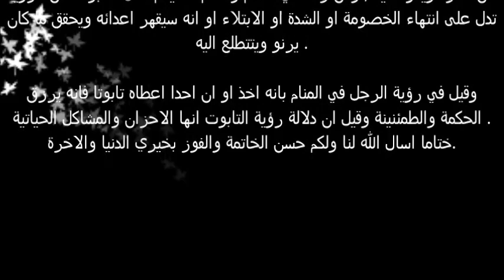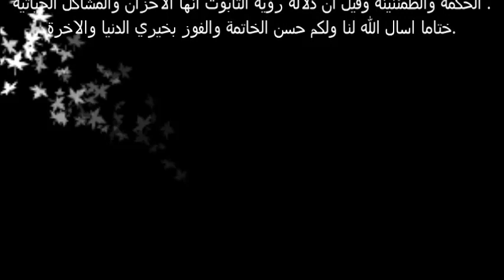تفسير حلم النوم في التابوت في المنام